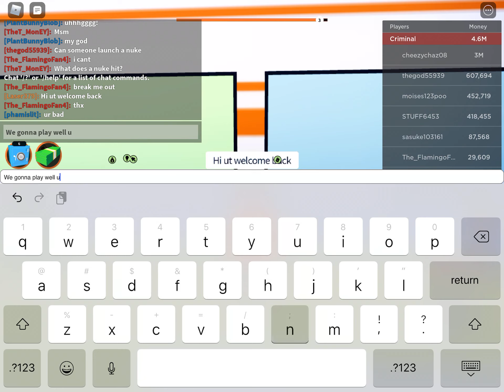Roblox jailbreak penguin witch is me